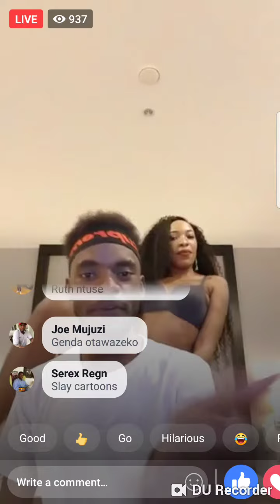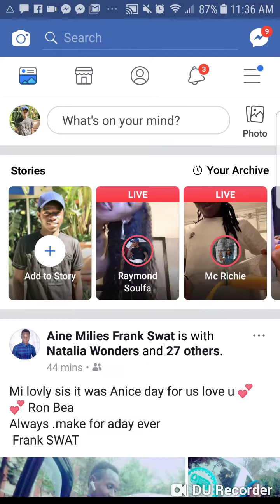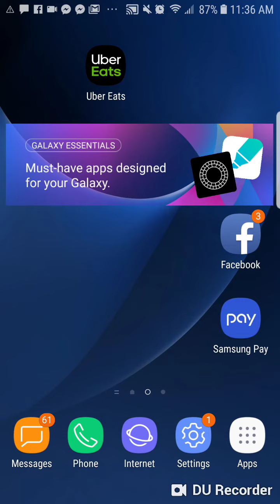This girl went naked on PENG PENG LIVE